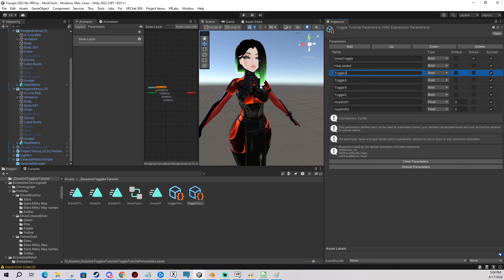How to have your PC and Quest version of your avatar synced - VRChat Tutorial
In this video you will learn how to keep your PC and Quest versions of your avatar synced. It explains how parameters syncs between them.